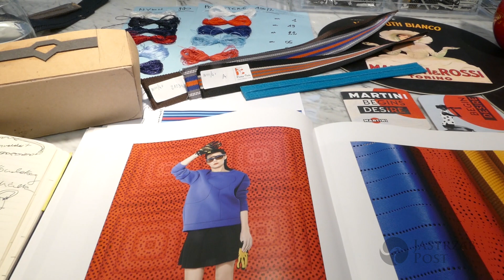Zobacz, jak powstawała nowa, zaskakująca kolekcja torebek Sabriny Pilewicz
Sabrina Pilewicz to bez wątpienia jedna z popularniejszych projektantek kobiecych akcesoriów, które uwielbiają nosić polskie gwiazdy. W gronie wielbicielek zaprojektowanych przez nią torebek są m.in. Aleksandra Kwaśniewska, Edyta Herbuś, Paulina Sykut czy Maffashion.